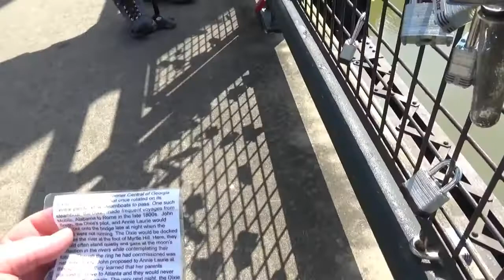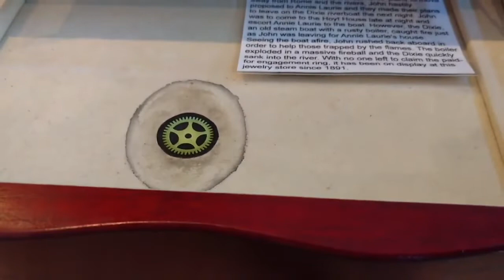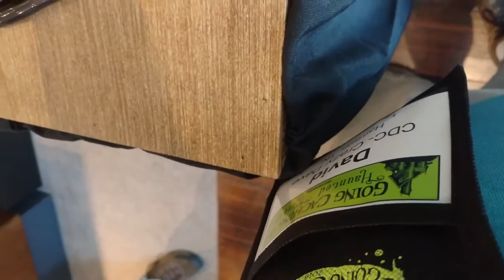Going Caching 2018 - Trading Card Mystery - Part 2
This is the second in the Going Caching 2018 Trading Card Mystery.  This year we were sleuthing around to locations that were important to a local resident, Annie Laurie.  There has always been questions and unsolved mysteries surrounding her death or disappearance.  Our job was to find out what really happened to Annie Laurie.

Crazy Dave's Crew was originally our family signature on geocaching logs but has grown to be so much more.  We were having too much fun to keep it a secret, so we started a blog and now this family vlog(Crazy Dave's Crew).  Crazy Dave's Crew vlogs about almost anything that affects our lives or grabs our attention.  We love creating and sharing all of the adventures and family fun we are having through video.  We have new videos three to four days a week about geocaching, sewing, family fun, backyard chickens, homeschooling and more. Come with us on this adventure and become part of Crazy Dave's Crew.

Fun videos we think you might enjoy!

We Could Reach by Freedom Trail Studio